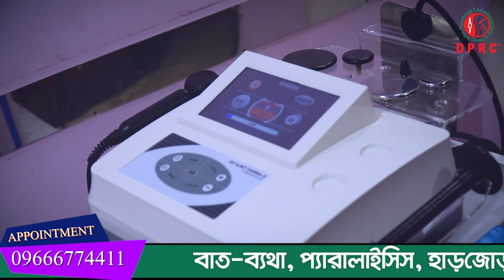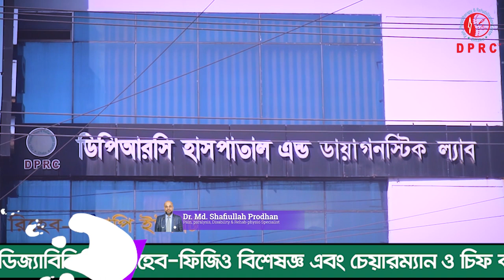ঘাড়,হাটু ব্যথা,কোমরে হার ক্ষয় নিয়ে DPRC তে ভর্তি হয়েছিলাম আলহামদুলিল্লাহ সুস্থ হয়ে বাসায় যাচ্ছি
ঘাড়,হাটু ব্যথা,কোমরে হার ক্ষয়  নিয়ে DPRC তে
 ভর্তি হয়েছিলাম আলহামদুলিল্লাহ সুস্থ হয়ে বাসায় যাচ্ছি